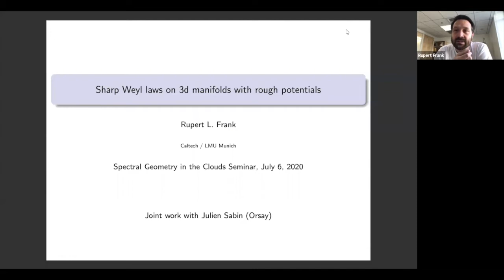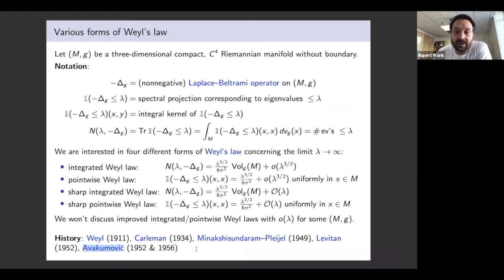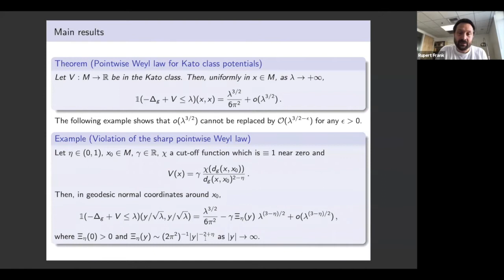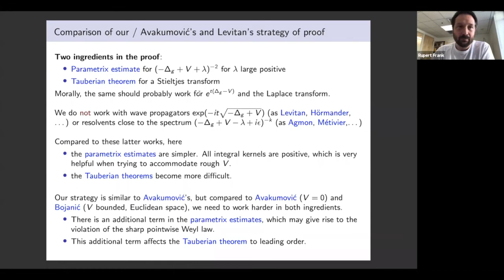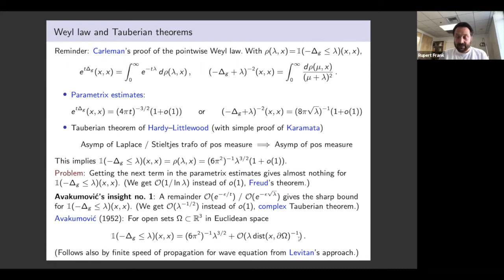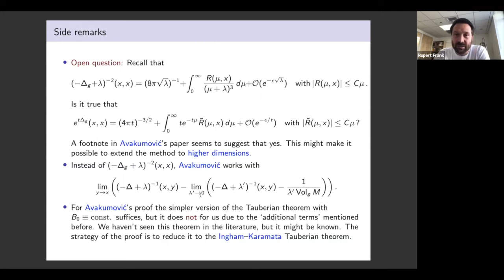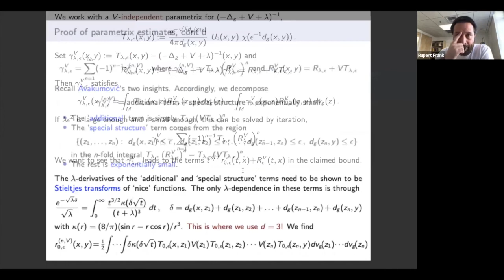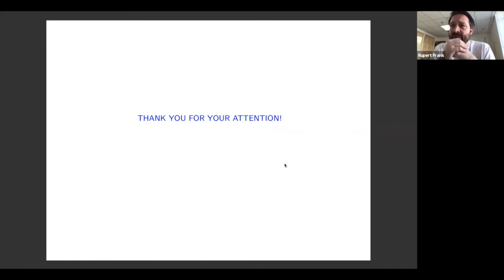Sharp Weyl Laws in 3d with rough potentials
Rupert Frank (Caltech, USA)

Sharp Weyl Laws in 3d with rough potentials (vidéoconférence)

Séminaire Spectral Geometry in the Clouds Seminar (6 juillet2020 / July 6, 2020)

Résumé / Abstract :
We consider the Laplace-Beltrami operator on a three-dimensional Rieman-nian manifold perturbed by a rough potential from the Kato class and studywhether various forms of Weyl’s law remain valid under this perturbation.  Inparticular, we show that the pointwise Weyl law with sharp remainder estimateis valid under an assumption that is slightly stronger than Kato class and that,on the other hand, this sharp remainder estimate can be violated for Kato classpotentials.  For the proof we extend the method of Avakumovi ́c to the case ofSchr ̈odinger operators with singular potentials.
The talk is based on joint work with J. Sabin.